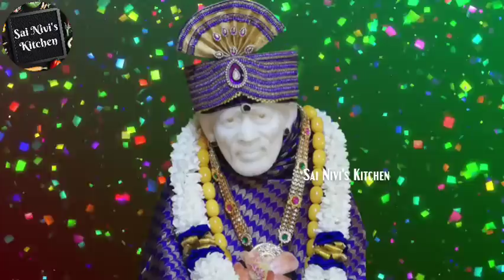அதிர்ஷ்டத்துக்கு மேல் அதிர்ஷ்டம் உனக்கு மட்டும் கிடைக்க போகிறது👍மகிழ்ச்சியுடன் காத்திரு💯👍